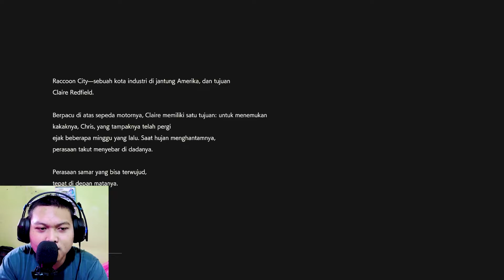Melihat Semua Ini dari Perspektif Claire - Part 1B Resident Evil 2 Remake Indonesia ( Voice Jepang )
Selamat datang di Walktrough dan Full gameplay Resident Evil 2 Remake semoga temen-temen terhibur dan gw bakal main Resident Evil 2 remake sampai nanti Resident 8 Village nanti.

Just info :
gw main ini jarang di skip ya teman-teman ,supaya teman-teman bisa menikmati game ini bersama saya tanpa merasakan lompat lompat gameplay'nya ( Meskipun jadi terkesan lambat temponya )

Untuk yang mau main game Resident Evil 2 maupun game lain pake Patch bahasa Indonesia teman-teman bisa langsung mampir ke web IGTC Team di :

Dan saya selalu gak bosen bosen'nya untuk mengucapkan terima kasih untuk kalian semua yang selalu keep suport untuk channel ini , Terima kasih ya..

God bless all of you guys..